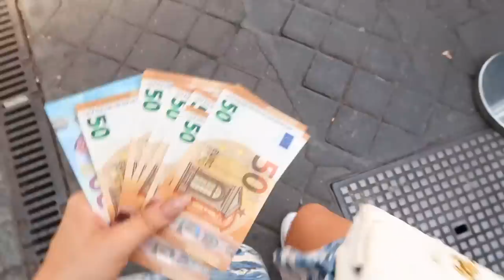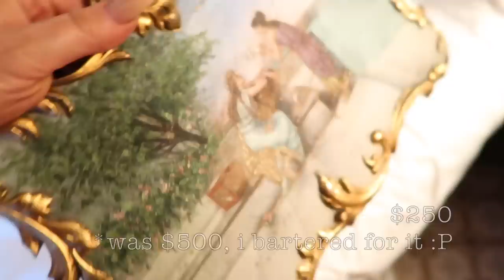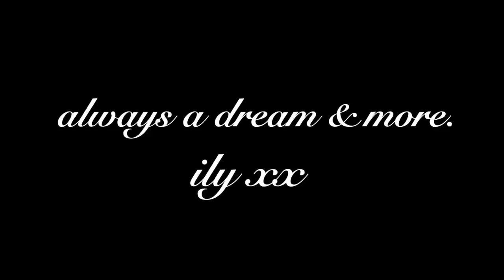PARIS SHOPPING SPREE!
HI ANGELS - WELCOME TO THE ShoppingWorldTour !

I traveled to Paris, France to see what it's like to shop in one of fashion's biggest cities! From antique markets to Chanel, cheap to expensive, designer shoes to vintage teacups and everything in-between, here is me going on a shopping spree in Paris!

ENJOY THE TRAVEL VLOG ADVENTURE HAUL! I LOVE YOU!

thank you for giving me the world. i hope you enjoy this small way of me bringing it back to you.

2,933,000 kisses!
Xx
Amber :)